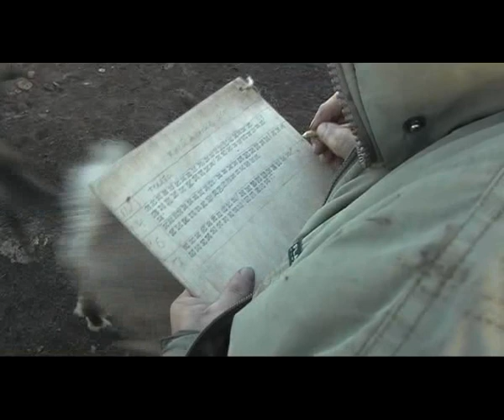Фильм об Оленеводах СХПК "Тундра"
Фильм Валерия Николаевича Ткачёва об Оленеводах СХПК "Тундра".